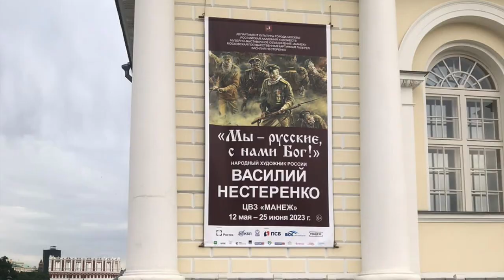Старая мелодия - муз. Ойта. Владимир Бескибалов, piano - Елена Леменкова. Гагаринский, 6.06.23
Старая мелодия - Музыка Ойта из репертуара Георга Отса. Владимир Бескибалов, piano - Елена Леменкова на концерте в День Пушкинской поэзии, Гагаринский район, Ленинский проспект,44. г.Москва.6.06.23